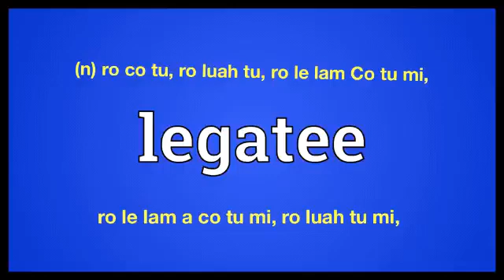legatee meaning in Ngawn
legatee = (n) ro co tu, ro luah tu, ro le lam Co tu mi,ro le lam a co tu mi, ro luah tu mi,